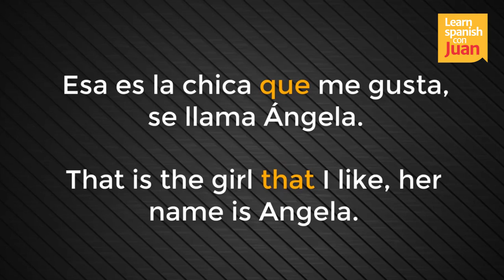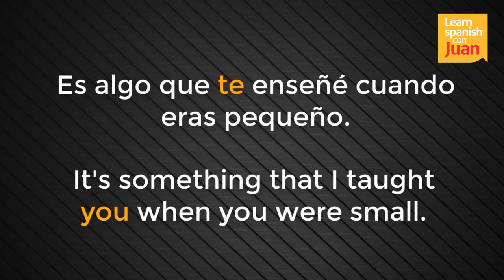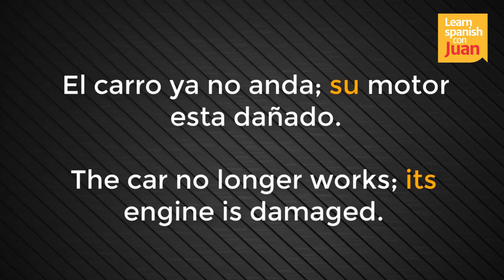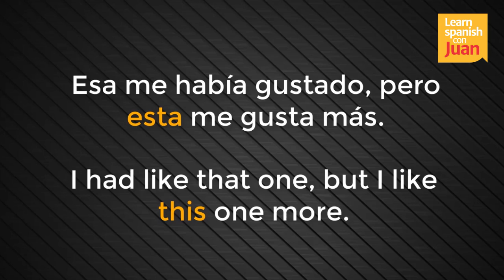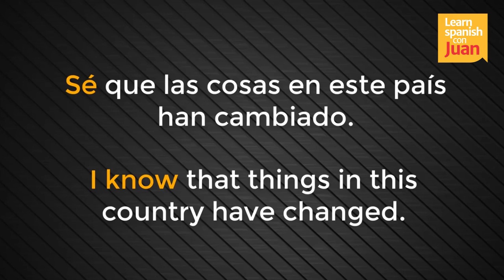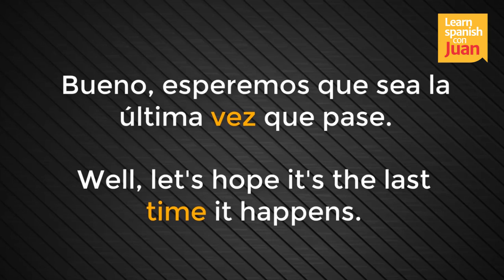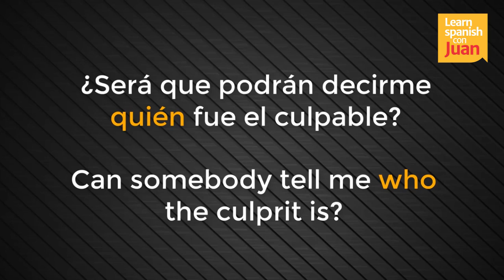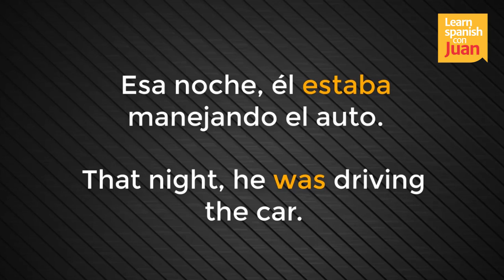100 Most Common Spanish Words | Learn Spanish Language Online | Learn Spanish Con Juan